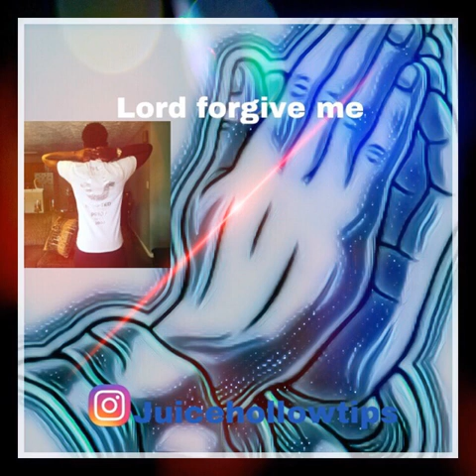Chaz nolacking feat tg Juice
Y’all listening and spread this